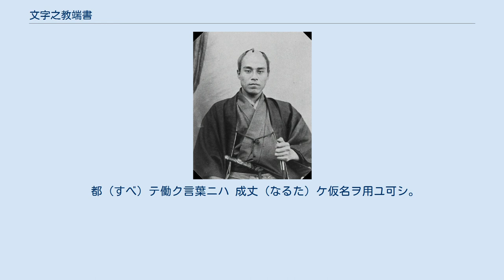文字之教端書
「文字之教端書」（もじのおしえはしがき）は、啓蒙思想家の福澤諭吉の著した児童向け教科書『文字之教』第一文字之教のまえがき。
全7条からなり、1,2,3条において、福澤諭吉が漢字と表記のあり方についてその見解を記している。
その見解は漢字制限論の先駆として位置づけられ、国語国字問題を扱った諸書においては、この「端書」が（教科書としての同書の本文やその内容から独立して）しばしば言及される。
 一　日本ニ仮名ノ文字アリナガラ漢字ヲ 交（まじ）ヘ用ルハ 甚（はなは）ダ不都合ナレドモ、往古ヨリノ 仕来（しきた）リニテ全國日用ノ書ニ皆漢字ヲ用ルノ風ト 為（な）リタレバ、今 俄（にわか）ニコレヲ廃セントスルモ 亦（また）不都合ナリ。
今日ノ處ニテハ不都合ト不都合ト 持合（もちあい）ニテ、不都合ナガラ用ヲ便ズルノ有様ナルユヘ、漢字ヲ全ク廃スルノ説ハ願フ 可（べ）クシテ俄ニ行ハレ難キコトナリ。
 此（この）説ヲ行ハントスルニハ時節ヲ待ツヨリ 外（ほか）ニ手段ナカル可シ。
 — 福澤諭吉 一　時節ヲ待ツトテ 唯（ただ）手ヲ空フシテ待ツ可キニモ 非（あら）ザレバ、今ヨリ次第ニ漢字ヲ廃スルノ用意專一ナル可シ。
 其（その）用意トハ文章ヲ書クニ、ムツカシキ漢字ヲバ成ル 丈（た）ケ用ヒザルヤウ 心掛（こころがく）ルコトナリ。
ムツカシキ字ヲサヘ用ヒザレバ、漢字ノ數ハ二千カ三千ニテ澤山ナル可シ。
此書三册ニ漢字ヲ用ヒタル言葉ノ數、 僅（わずか）ニ千ニ足ラザレドモ、 一（ひ）ト通リノ用便ニハ 差支（さしつかえ）ナシ。
コレニ 由（より）テ考レバ、漢字ヲ交ヘ用ルトテ左マデ學者ノ 骨折（ほねおり）ニモアラズ。
 唯（ただ） 古（いにしえ）ノ儒者流儀ニ 傚（ならい）テ 妄（みだり）ニ、 難（むずかし）キ字ヲ用ヒザルヤウ心掛ルコト緊要ナルノミ。
 故（こと）サラニ難文ヲ好ミ、其稽古ノタメニトテ、漢籍ノ素讀ナドヲ 以（もつ）テ子供ヲ 窘（くるしむ）ルハ、無益ノ 戯（たわむれ）ト 云（いい）テ可ナリ。
 — 福澤諭吉 一　醫者、石屋ナドノ字ハ、仮名ヲ用ルヨリモ漢字ノ方、便利ナレドモ、上ル、登ル、昇ル、 攀（のぼ）ルナドノ字ヲ、一々書キ分ルハ甚ダ面倒ナリ。
猿ガ木ニ攀ルモ、人ガ山ニ登ルモ、日本ノ言葉ニテハ、ノボルト 云（い）フユヘ、漢字ヲ用ルヨリモ仮名ヲ用ル方、便利ナリ。
 都（すべ）テ働ク言葉ニハ 成丈（なるた）ケ仮名ヲ用ユ可シ。
 — 福澤諭吉